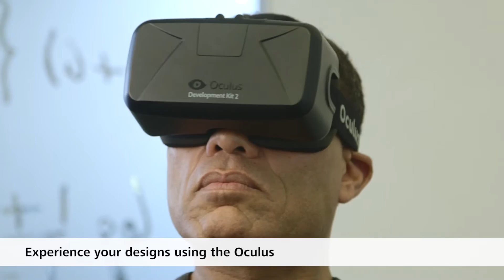Experience the Oculus Rift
Dive into your InfraWorks 360 Model with Oculus Rift! Autodesk InfraWorks 360 offers an easy way to experience your models through an Oculus Rift device.
This is a great way to immerse yourself into your models to understand and assess new design concepts and alternatives created with InfraWorks 360.